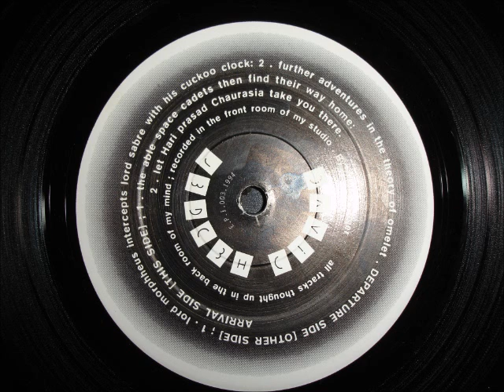David Hedger - further adventures in the theory of omelet